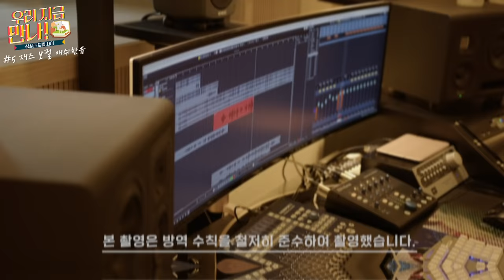[우리 지금 만나] 왜 거기서 나와요..? 부르고 있는 커버곡 가수, 갑자기 등장하다?!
예비 창작자와 신진 작가의 뜨거운 창작 열정을 응원하는
'창작 열정 프로젝트' 우리 지금 만나
다섯번째 이야기!

매력적인 보이스의 소유자
재즈보컬리스트 애쉬한유!

저 안틀렸다니까요?!

과연 그녀의 깜짝 카메라는
성공할 수 있을까요?